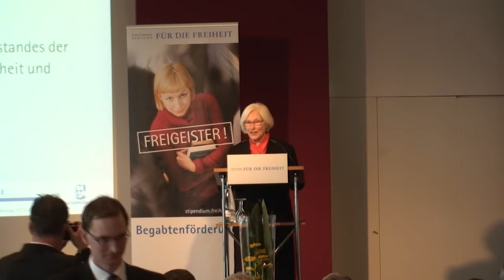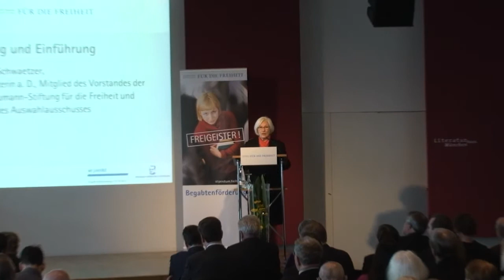Dr. Irmgard Schwaetzer: Aufstieg durch Bildung - 40 Jahre Begabtenförderung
Dr. Irmgard Schwaetzer, Bundesministerin a.D., Mitglied des Vorstandes der Friedrich-Naumann-Stiftung für die Freiheit und Vorsitzende des Auswahlausschusses bei der Veranstaltung "Aufstieg durch Bildung - 40 Jahre Begabtenförderung der Friedrich-Naumann-Stiftung für die Freiheit.